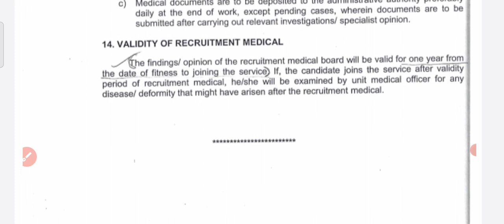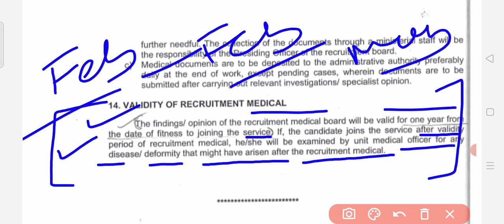SSC CONSTABLE GD जोइनिंग पर कैसा मेडिकल होगा